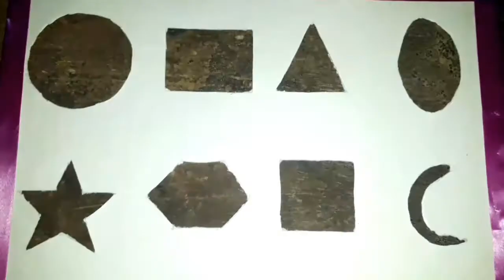DIY worksheet | आकार व अंक खेळामधुन शिकवणे| kidscorner | fun activity for kids